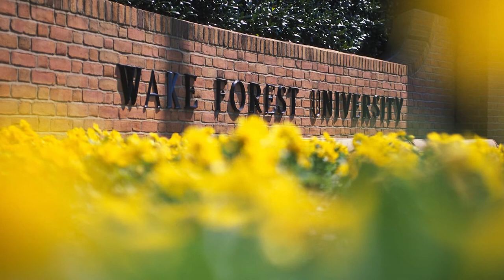2017 CoSIDA NCAA Division I M Soccer Academic AA of the Year - Kevin Politz, Wake Forest